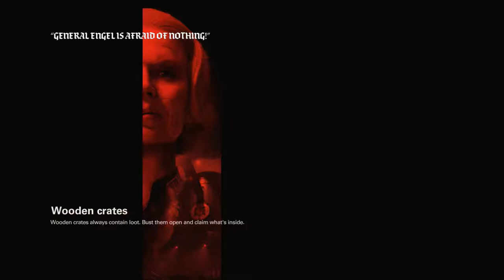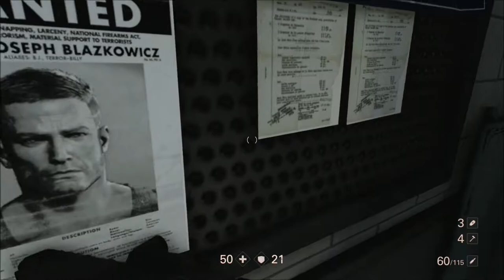Wolfenstein II Series, Episode 12: SNEAKING OVER, NAZI KILLING NOW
After finally making our way to the train, we ride along to our destination, taking out Nazis all the way.